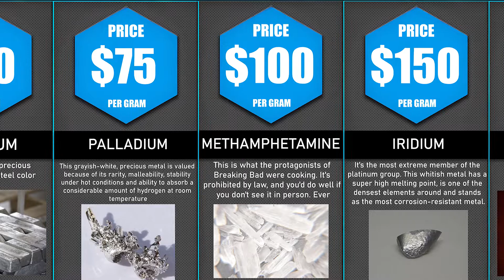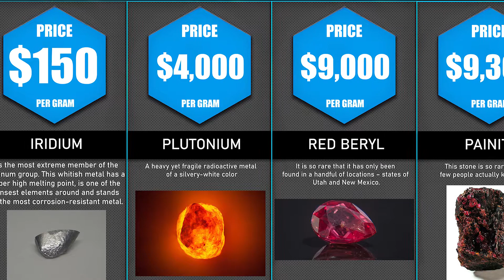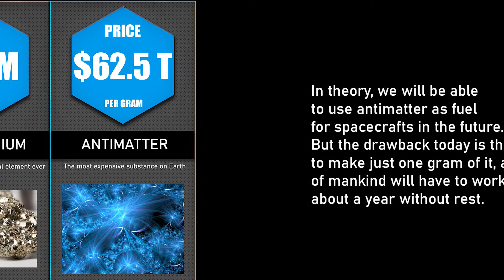Luxury Comparison: Rarest And Expensive Materials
In this video, you will see some of the rarest and expensive materials in the world
For many centuries, lots of people have believed that gold is one of the most expensive materials in the world. This, however, is absolutely wrong
We have compiled a list of materials of value, rating them from the lowest price to the highest one.
Have you ever wondered what are the rarest and expensive materials in the world?

Data Dose is the Best Place for Data Comparisons